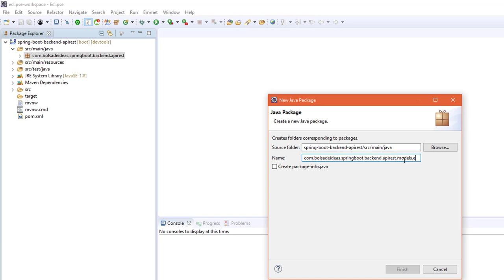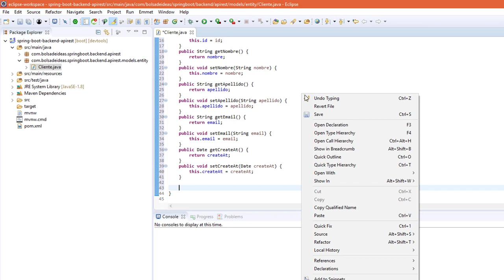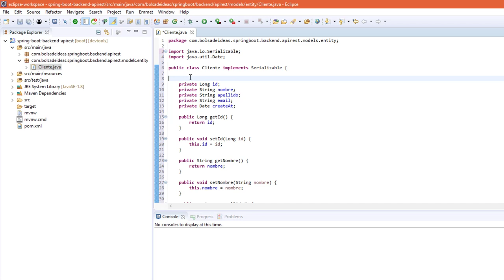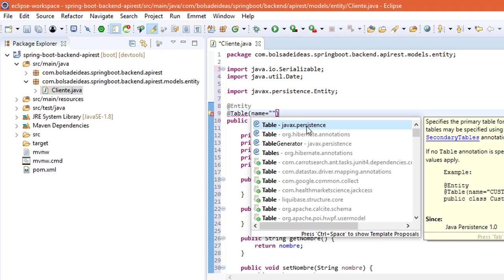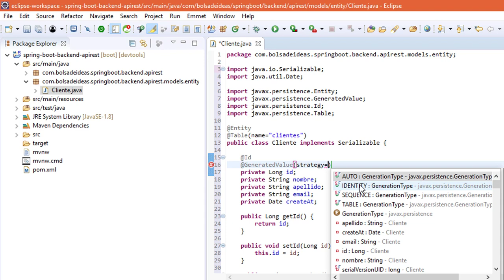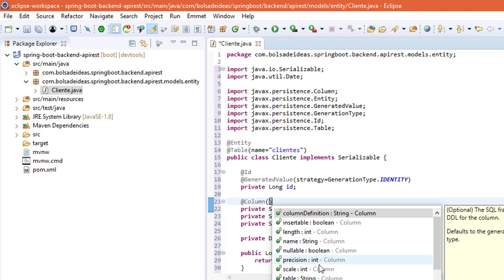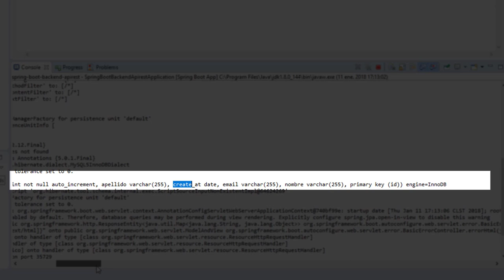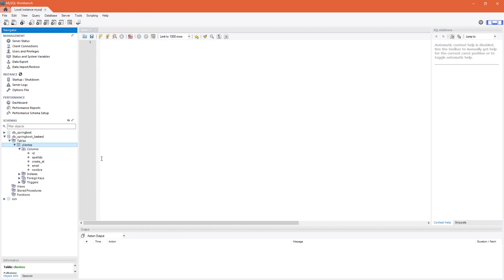Añadiendo la clase Entity Cliente al Backend